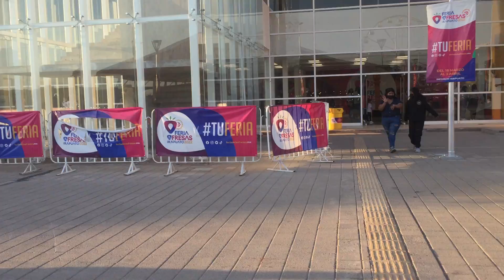Feria de las fresas 2022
Irapuato Gto.